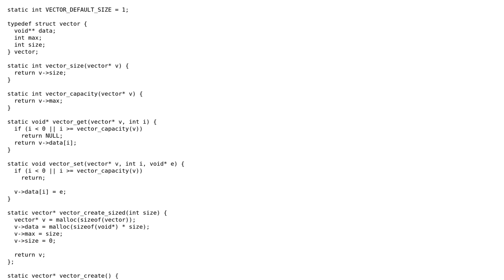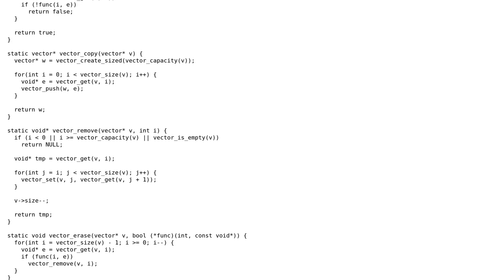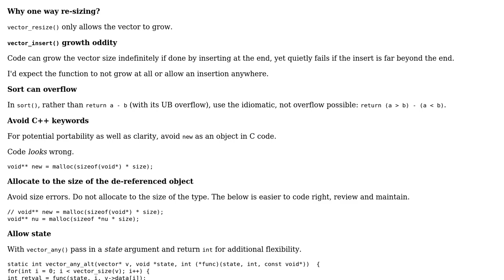Code Review: Header-only vector implementation in C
With thanks & praise to God, and with thanks to the many people who have made this project possible! | Content (except music & images) licensed under CC BY-SA | Music | Images & others | With thanks to user lobstertheremin user chux - Reinstate Monica and the Stack Exchange Network Trademarks are property of their respective owners. You are responsible for your own actions.